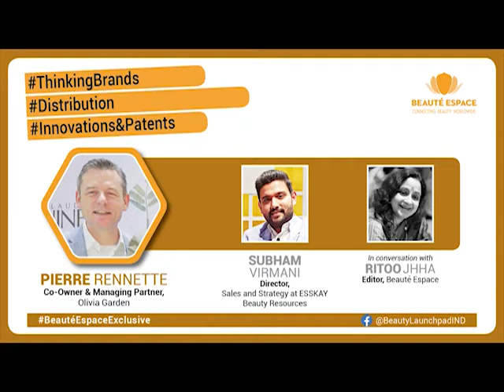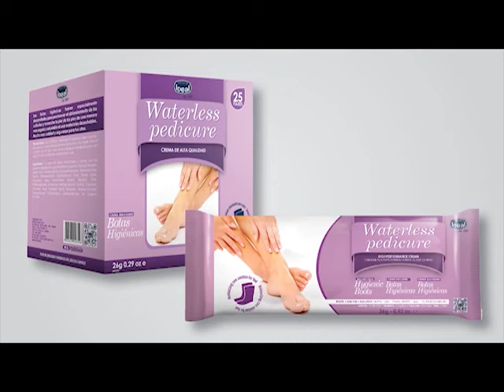ThinkingBrands with Olivia Garden's Pierre Rennette & Esskay Beauty's Subham Virmani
In this insightful conversation with Beaute Espace Media's Editor-in-Chief Ritoo Jhha, Pierre Rennette - Co-Owner & Managing Partner of Olivia Garden takes us through a 50-year legacy of innovations and excellence in hairdressing tools and products. Joining him is Subham Virmani - Director, Sales & Strategy, Esskay Beauty Resources (the official distributor of Olivia Garden products in India) to introduce some of the latest product offerings from the brand. Pierre also speaks about education, innovations, the brands 50+ patents and more.

Olivia Garden is a second-generation business founded in Belgium, in 1967. Today, Olivia Garden is a world leader in professional hairstylist tools, especially known for its hairbrushes and scissors. Its products are sold in over 100 countries.

Having 10 years of professional experience, Shubham Virmani has launched many hair, beauty, and nail brands for Salon and Spas within the Indian wellness industry such as Rica Wax, Casmara Skin Care, Naturica, Macadamia Hair, Mr. Barber, Ola Candy, Olivia Garden, Keratherapy & IBD.

Follow us for more news and updates from the world of beauty, salon, and business: